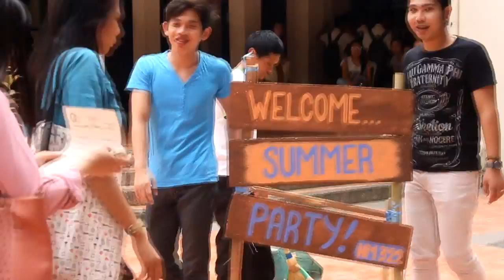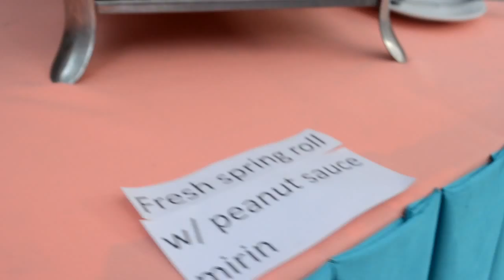HM-322's SUMMER THEMED GRAND BUFFET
Banquet